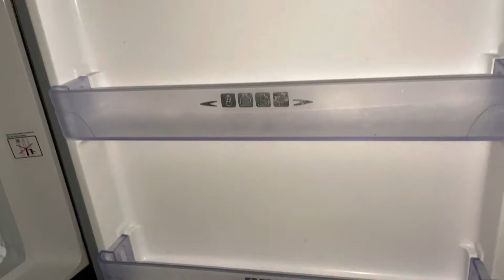440 VLOG🔥 Hina’s Vlog | DEEP CLEANING 🧽 ALHAMDULILLAH | KBhI AIESA BHI HOTA HAI